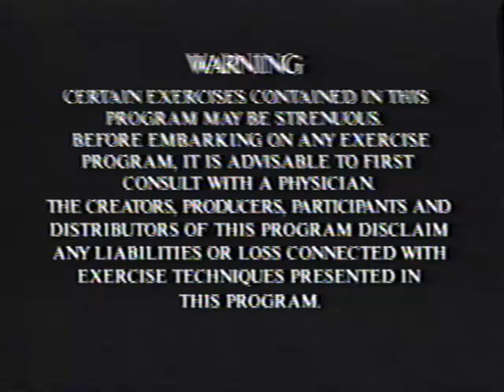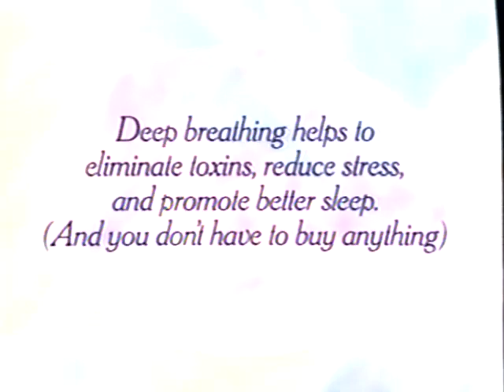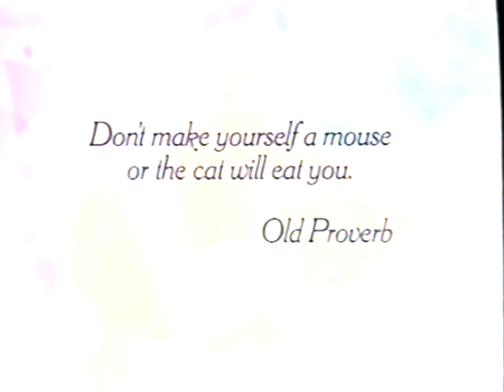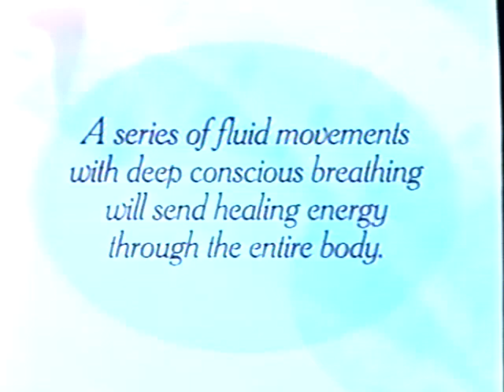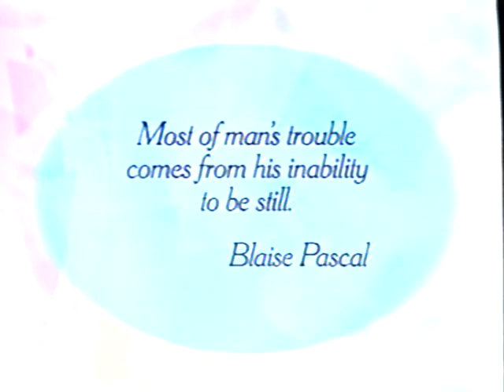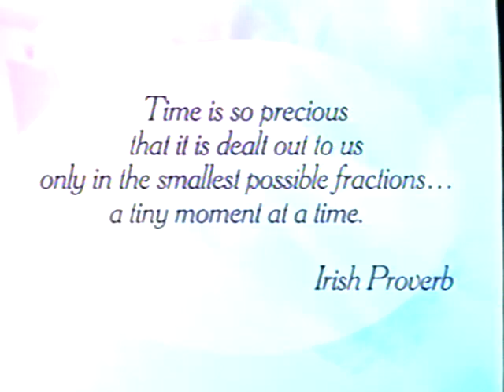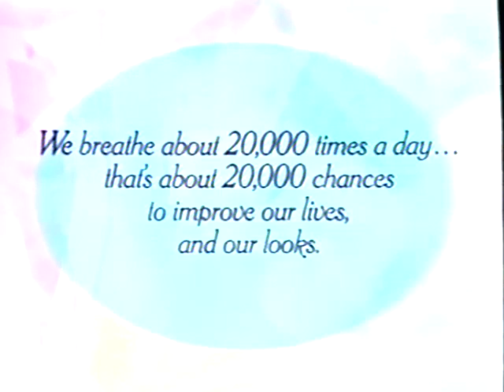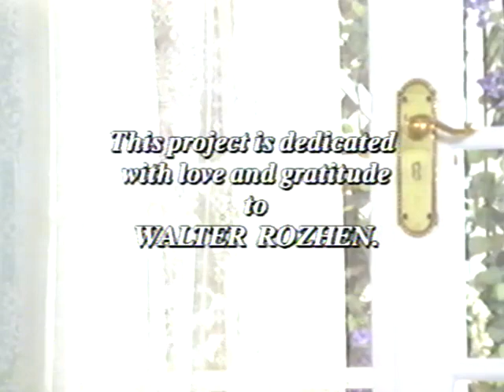Dixie Carter Yoga "Unworkout" | 60 Minute Workout | Full Movie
Actress Dixie Carter’s (Designing Women) first yoga workout, a vintage video now, circa 1992.  Carter, 53 at the time, presents her yoga routine that kept her fit, young looking, and energetic.  RIP Dixie, we miss you.
0:00 Dixie Carter introduction
03:45 Yoga Routine
1:04:15 Guided Relaxation